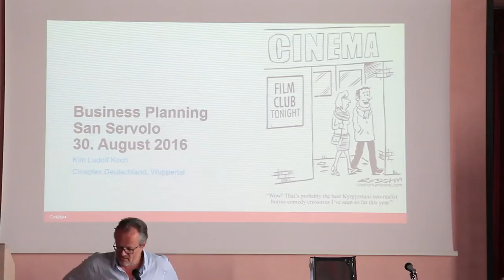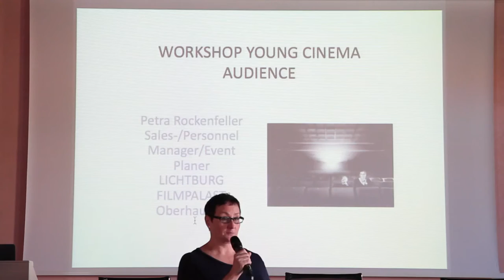Art Cinema = Action + Management 2016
The best moments of the 2016 training are condensed in this short video. Art Cinema = Action + Management is the only international training programme dedicated to art house cinema management. Business planning, team communication, marketing, funding, green practices, programming, networking: these are some of the themes this week-long training tackles. And that on a beautiful island in Venice!
Video by Francesco Clerici